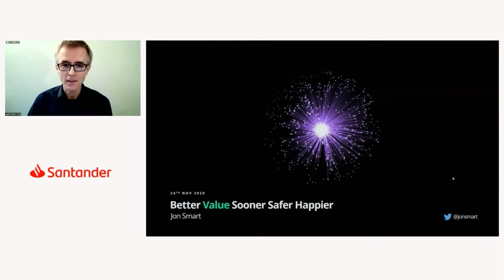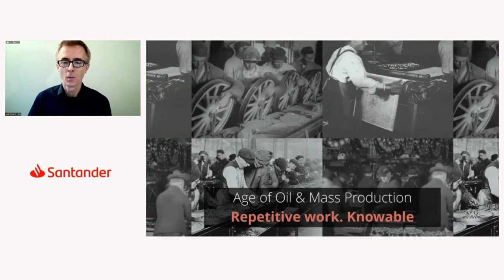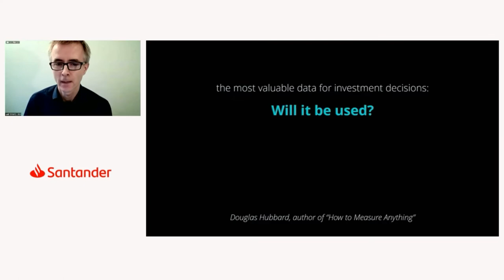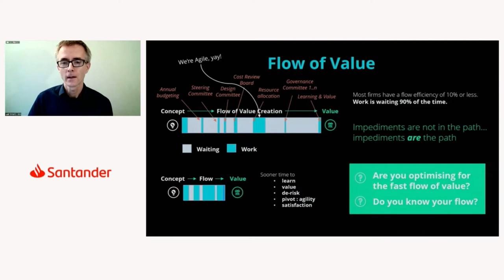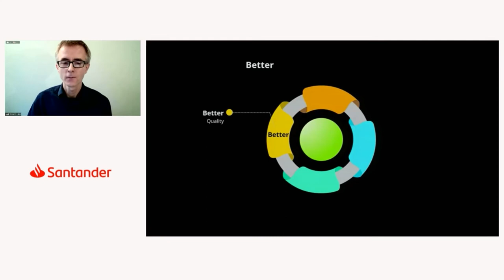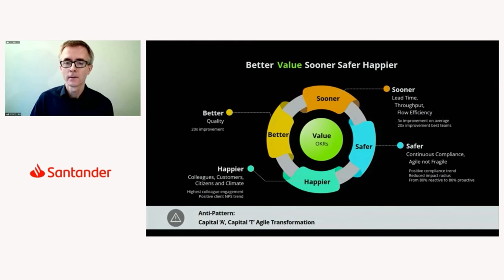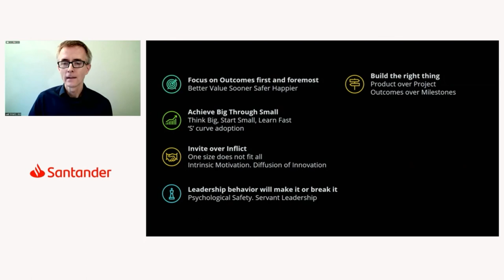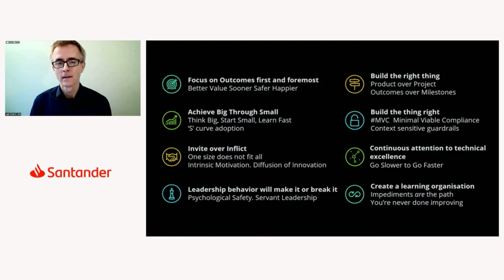Better Value Sooner Safer Happier - Jonathan Smart